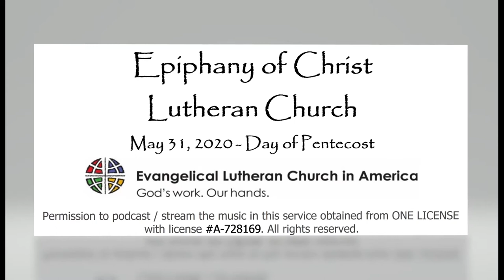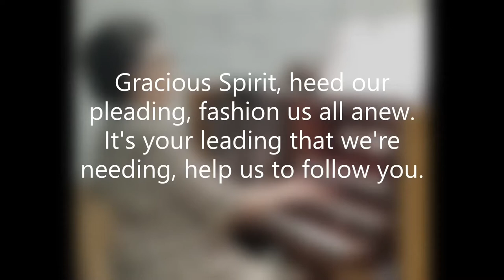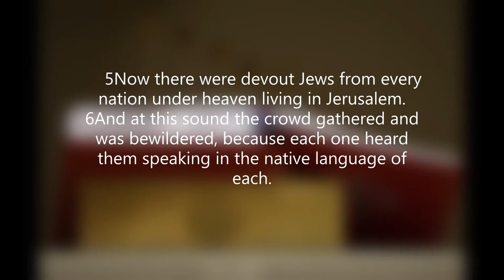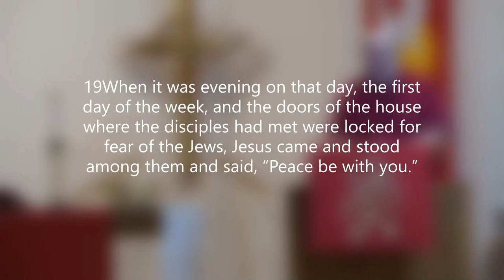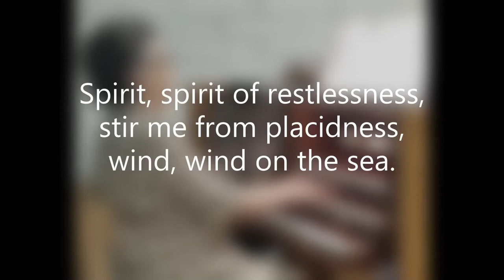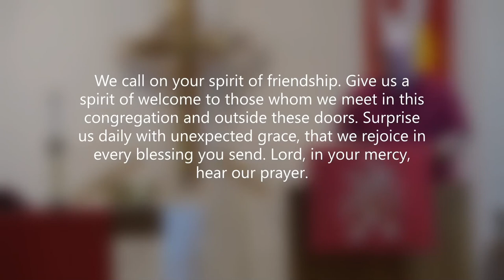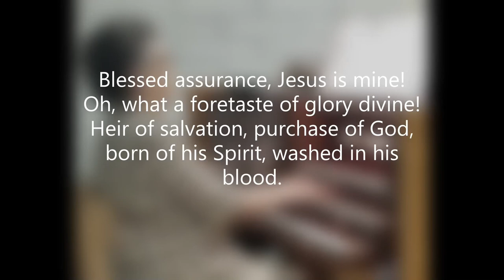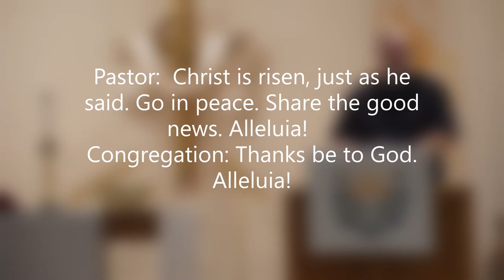May 31 Worship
What a blessing to worship on the Day of Pentecost - Are you wearing red?

Can you spot my wardrobe malfunction?